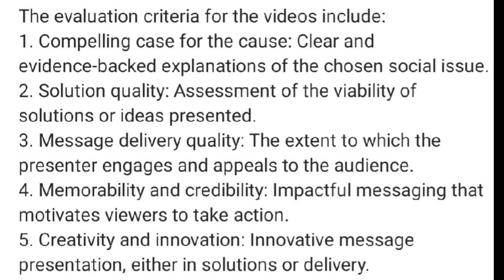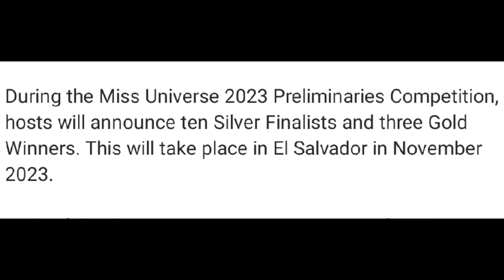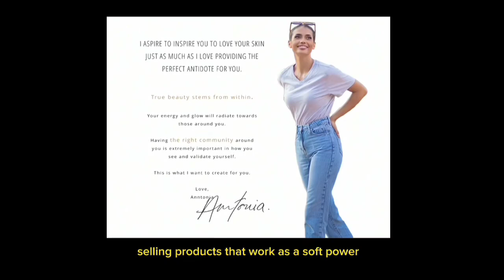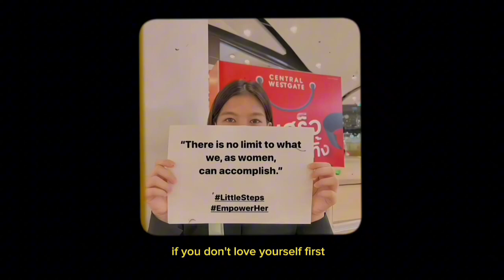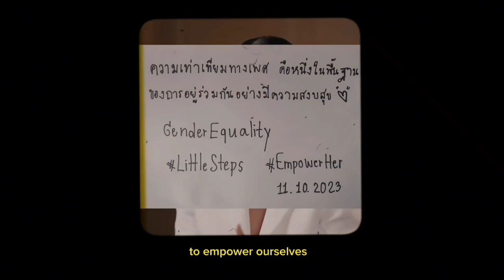ETO NA VOICE FOR CHANGE NI ANNTONIA PORSILD LABAN KAY MICHELLE DEE SA MISS UNIVERSE 2023